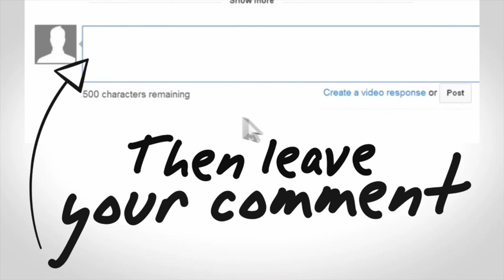How to be a Better Boss with Ruby Compton - The Camp Owners Podcast #18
The boss & staff relationship can be something special at summer camp. Let’s unlock that potential with Ruby Compton.
We are really excited to be talking about how to be a better boss with the one and only, podcaster/trainer extraordinaire Ruby Compton, of Ruby Outdoors and Go Camp Pro. Ruby is a co-host of Camp Code, where they focus on best practices for training staff, but she also has been zooming in on what it means to be a great boss to our high-school and college-aged staff.

We’d not only like to talk about how we can become better bosses but also how we can train our leadership teams to be better bosses to those they supervise.

Tune-in to this episode to hear about

Why do you think this is such an important topic for camp owners and directors to be discussing?
How has your view on being a camp boss different than being a boss in other settings or workplaces - common challenges and potential opportunities?
Has COVID changed our role as a boss at camp?
In what ways can we train our leadership team members to create a culture of effective supervision  - to be a good boss but not bossy?

If you have a suggestion or guest you’d like to hear on an upcoming show, please email our producer, Matt at .

Things that inspire our hosts and guests to be the best Camp Owners they can be.

Kelly: “You Win Some, You Learn Some” from the book “You Are Awesome”
Ruby: Onward ever, backward never - Big Magic (Liz Gilbert) - Marie Thieme 2004 book → actually “Forward ever, backward never” is a phrase that used by West Indians. It was coined by Dr. Kwame Nkrumah, Ghana’s first prime minister and president
Howie: Think Again by Adam Grant - The Power of Knowing What You Don't Know
Host Links:
Kelly Schuna - Owner - Hidden Pines Ranch
Howie Grossinger - Co-owner/Director - Camp Robin Hood, Partner - Camp Walden & Madawaska Camps
Ruby Compton, Chief Exploration Officer - Ruby Outdoors
CampBrain provides management and registration software to camps and conference centers. Serving 1300+ camps since 1994, with a dedicated staff of 45+ providing personal, caring support and building beautiful, intuitive software.